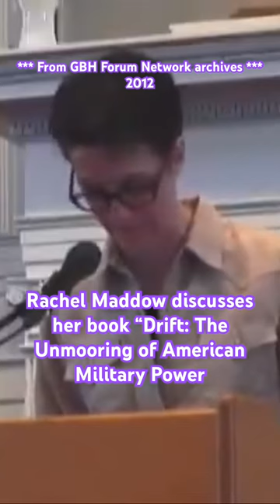At peace with perpetual war- with Rachel Maddow (2012)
Talk from 2012 : Rachel Maddow discussed her book : Drift: The Unmooring of American Military Power and argues that the US has drifted away from its original ideals and become a nation weirdly at peace with perpetual war.